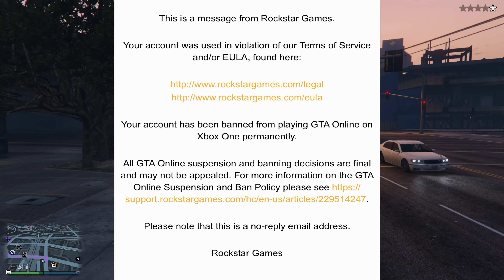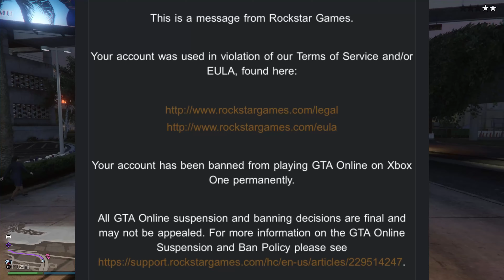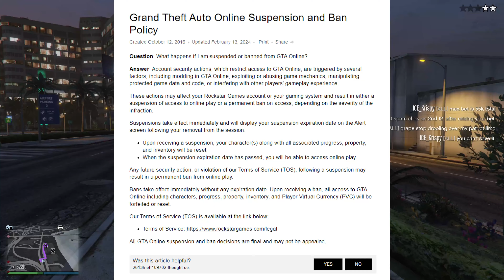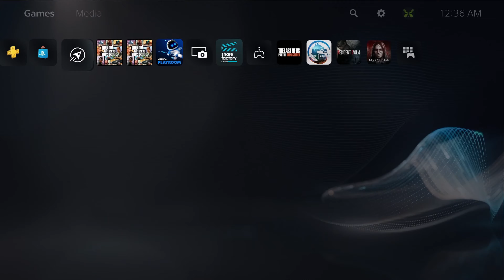⚠WARNING⚠ ROCKSTAR IS BANNING PLAYERS IN GTA5ONLINE RIGHT NOW!!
🟢YOUTUBE.COM/@SOFLYSOJOE1
🟢YOUTUBE.COM/@SOFLYSOJOE1GAMING
🟢YOUTUBE.COM/@SOFLYSOJOEGTA

SONGS:
pyster

pyster
On My Mind (Original Mix)